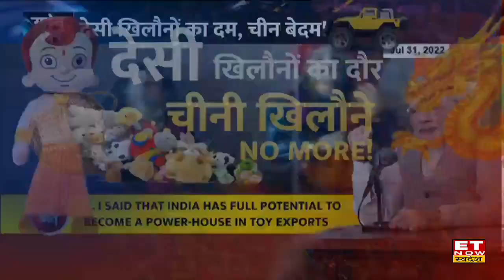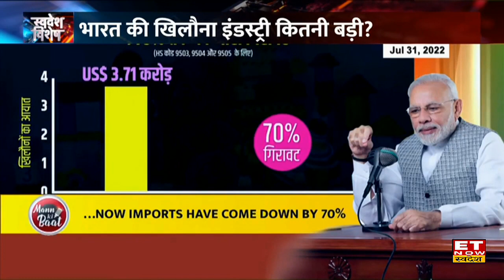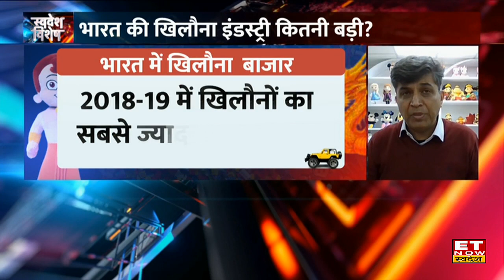Toy Sector का बड़ा खिलाड़ी बना India, जानिए कैसी है भारत की Toy Story ? | Swadesh Vishesh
Toys Association of India के Chairman मनु गुप्ता का कहना है कि दुनिया भर में भारतीय खिलौनों की बढ़ी मांग है। 4 सालों में भारतीय खिलौनों का निर्यात 240% बढ़ा है। 4 सालों में विदेशी खिलौनों का आयात 70% कम हुआ है। सरकार ने 19 टाय क्लस्टर्स को मंजूरी दी है।
देसी खिलौनों का दम, चीन बेदम !
भारतीय खिलौनों की दिवानी दुनिया !